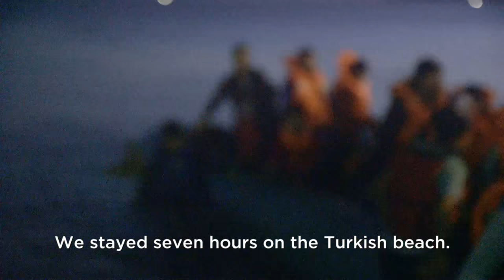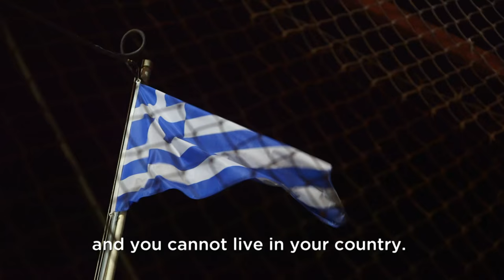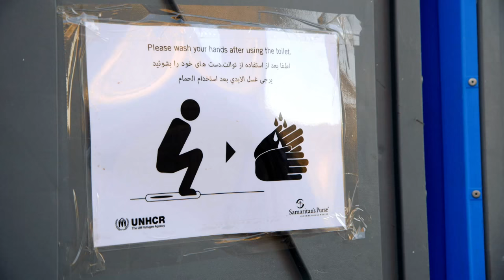Europe's Refugees Hope for a Better Life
Samaritan's Purse expands relief efforts in Greek and Croatian transit camps as refugees continue to flee violence in their homelands.